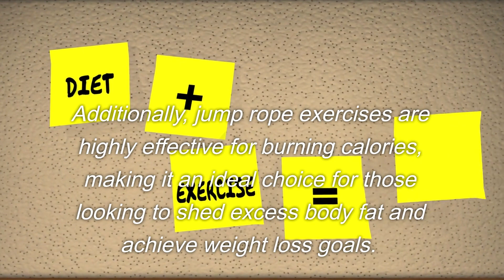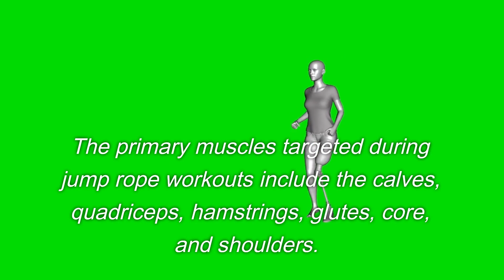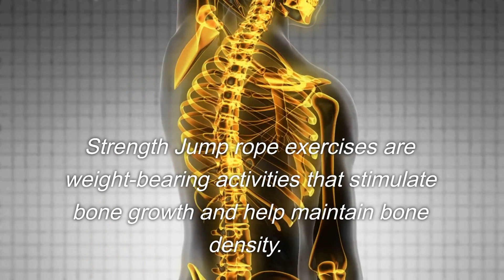Jump Rope Exercises :Unlocking the Incredible Benefits for Your Body and Mind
In today's video, we will dive into the incredible benefits of jump rope exercises. Jumping rope is not just a childhood pastime; it is a highly effective and efficient full-body workout that can be done anywhere, anytime. Get ready to discover the numerous physical, mental, and overall well-being benefits that jump rope exercises offer!

Section 1: Cardiovascular Conditioning and Fat Burning
Jumping rope is an excellent cardiovascular exercise that gets your heart pumping and increases your stamina. As you jump, your heart rate elevates, improving the efficiency of your cardiovascular system. Regular jump rope workouts can enhance your endurance and overall cardiovascular health. Additionally, jump rope exercises are highly effective for burning calories, making it an ideal choice for those looking to shed excess body fat and achieve weight loss goals.

Section 2: Full-Body Workout and Muscle Toning
One of the remarkable benefits of jump rope exercises is that they engage multiple muscle groups simultaneously. The primary muscles targeted during jump rope workouts include the calves, quadriceps, hamstrings, glutes, core, and shoulders. The continuous jumping motion helps to tone and strengthen these muscles, resulting in improved overall muscle definition and a more sculpted physique. Jumping rope also activates the upper body, as you engage your arms and shoulders to turn the rope.

Section 3: Improved Coordination, Agility, and Balance
Jumping rope requires coordination, timing, and agility. It challenges your motor skills and helps improve your overall coordination, especially between your upper and lower body. The repetitive movements of jumping rope also enhance balance and proprioception (awareness of body position in space). With regular practice, you will notice improved coordination, agility, and balance, which can benefit your performance in various sports and physical activities.

Section 4: Bone Density and Joint Strength
Jump rope exercises are weight-bearing activities that stimulate bone growth and help maintain bone density. Regular jumping rope can be particularly beneficial for individuals at risk of osteoporosis or osteopenia. It also strengthens the muscles around your joints, including your knees and ankles, improving joint stability and reducing the risk of injuries.

Section 5: Mental Health and Stress Relief
Jumping rope not only benefits your physical health but also has positive effects on your mental well-being. Engaging in regular physical activity, such as jump rope exercises, releases endorphins, the "feel-good" hormones, which can help reduce stress, anxiety, and depression. The rhythmic motion and focus required during jump rope workouts can also serve as a form of meditation, promoting mindfulness and enhancing mental clarity.

Section 6: Versatility and Convenience
One of the greatest advantages of jump rope exercises is their versatility and convenience. Jumping rope requires minimal space and equipment, making it a perfect workout option for those with limited access to gyms or outdoor spaces. You can easily incorporate jump rope exercises into your daily routine, whether at home, in the park, or while traveling. It's a time-efficient workout that delivers maximum results in a short amount of time.

Conclusion:
Congratulations! You now have a comprehensive understanding of the incredible benefits of jump rope exercises. From cardiovascular conditioning and fat burning to muscle toning, improved coordination, and mental well-being, jump rope workouts offer a wide range of advantages for your body and mind. So, grab a jump rope and get ready to enjoy a fun and effective workout that will help you achieve your fitness goals. Let's jump our way to a healthier and happier life together!